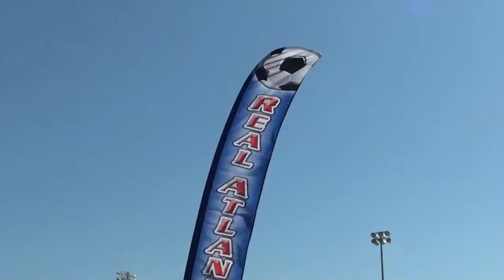2011 Spring Game 6 - Real Atlantic Vs Rush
Real Atlantic U-15 Boys.  Coach Elmer Paz.  Trainer Elmer Paz Jr.  Song by Gorillaz - "Dare"